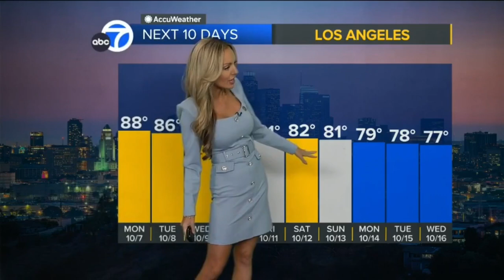Shayla Girardin 🍑 predicts poor air quality for California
Meteorologist, Shayla Girardin provides the updated forecast for southern California.